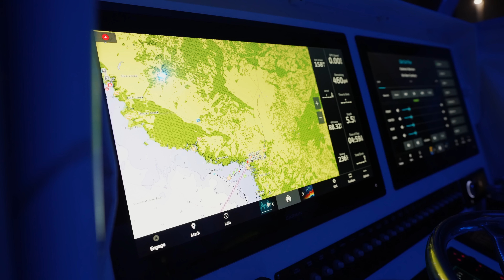Fishing untouched parts of Florida 100 miles offshore | Steinhatchee Red Snapper & Grouper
Coastal Realty of the Florida Keys

(833) FIN-SEAK.